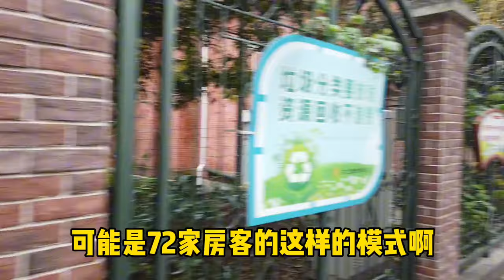上海奉贤路居然不在奉贤？周边很多老洋房，不知道住着什么人？